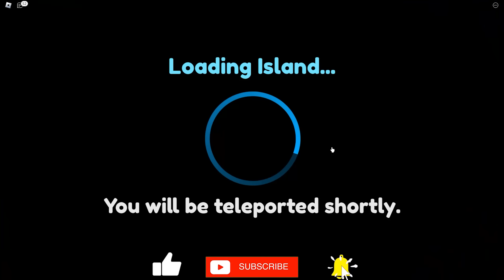SHINCHAN and CHOP GOT INSANE NEW PETS IN CLICKER SIMULATOR ROBLOX | AMAAN-T